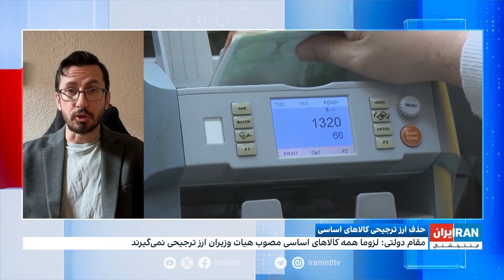حذف ارز ترجیحی کالاهای اساسی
ارز ترجیحی واردات شکر حذف و نرخ ارز برای واردات حبوبات حدود ۵۰ درصد افزایش یافت

بررسی بیشتر در گفت‌وگو با محمد ماشین‌چیان، پژوهشگر ارشد حکمرانی در دانشگاه پیتزبورگ